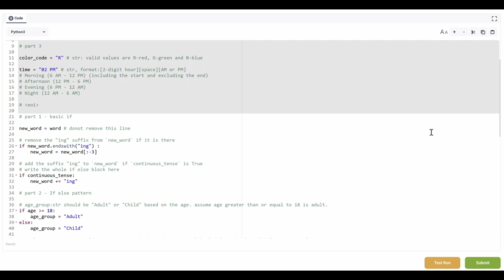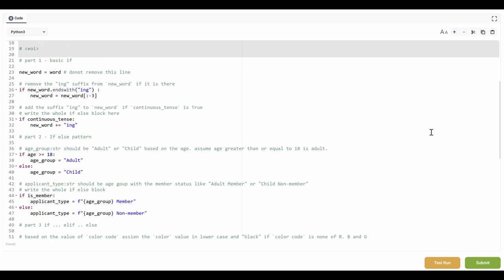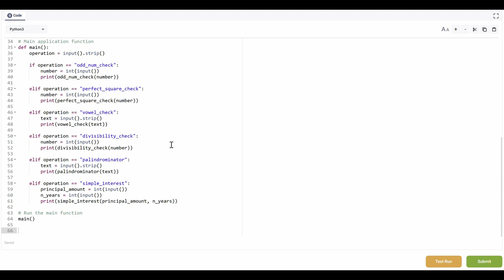Python Week 2 GrPA Solutions | IITM BS Degree | Graded Programming Assignments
Welcome to EduVerse IITM BS, an independent student-driven platform dedicated to supporting learners of the BS in Programming and Data Science from IIT Madras. This video walks you through the Python Week 2 Graded Programming Assignments (GrPAs) — step-by-step solutions designed to build clarity, logic, and confidence in your programming journey.

In Week 2, you’ll encounter foundational Python exercises involving variable swapping, string formatting, and conditional statements. Our explanations help you understand the “why” behind the code, not just the “what.”

📚 What You’ll Gain:
🔹 Solid Understanding – Learn to write and debug clean Python code.
🔹 Conceptual Clarity – Decode logic behind each assignment.
🔹 Peer-Level Guidance – Built by learners, for learners.

✅ Academic Ethics:
✔️ Use Responsibly – Watch only after making your own attempt.
✔️ Not Official – Independent resource unaffiliated with the IITM program.
✔️ No Direct Question Reveal – We focus on logic, not leakage.

📌 No original course questions or material reproduced.
📌 100% learner-friendly and ethically crafted.

📢 Whether you're reviewing your code or learning to structure it better, this video will guide you. Join EduVerse IITM BS to strengthen your concepts and stay ahead in your academic goals.